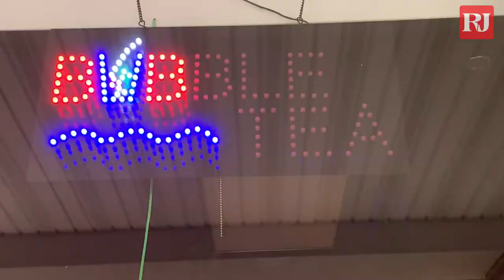ON THE MENU: Hot Pot in Wallingford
Hot Pot just restaurant opened at 970 N. Colony St. in Wallingford, offering Chinese cuisine.